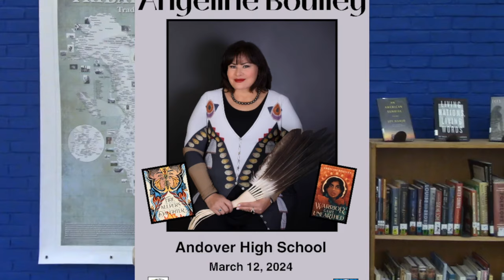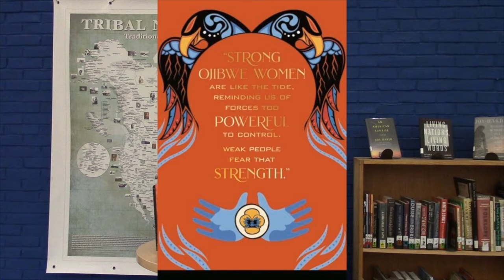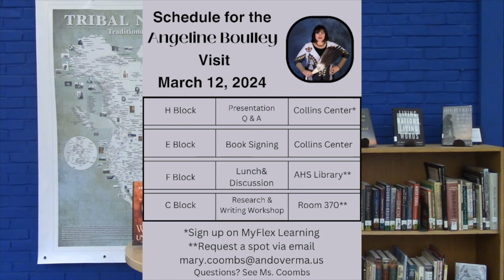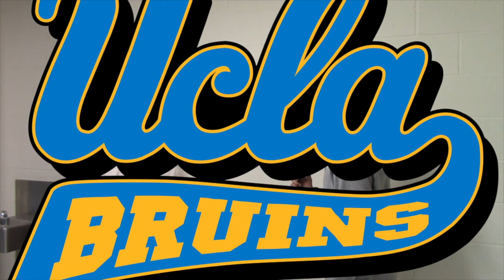AHS News 3.4.2024